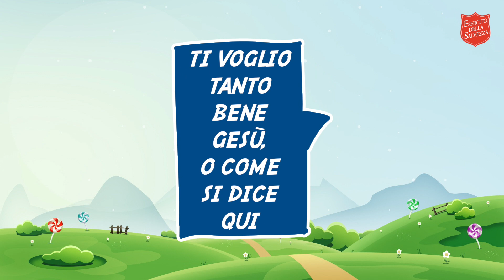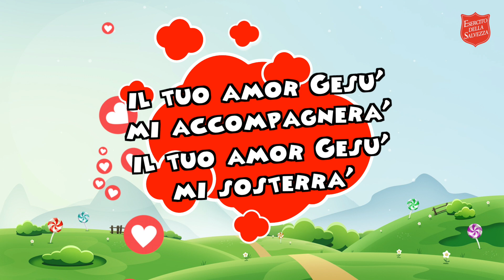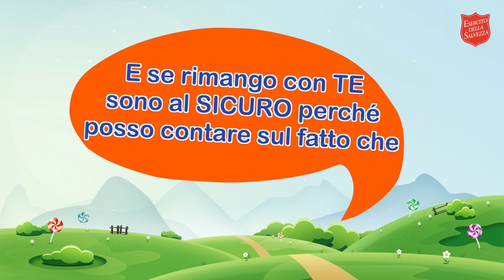TVB Gesù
Brano estratto dal CD:
"DA BIMBO A BIMBA - Canti di Ieri e di oggi"
Un progetto di recupero e rilettura del Patrimonio Musicale della Tradizione Protestante!
A cura del SIE - Servizio Istruzione ed Educazione della Federazione delle Chiese Evangeliche in Italia